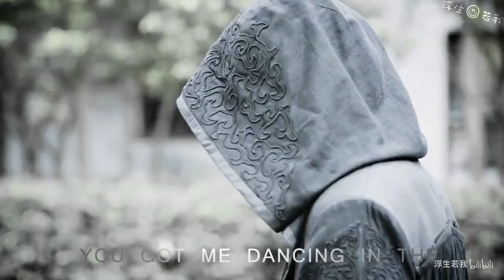【镇魂 Guardian】【朱一龙】【沈巍|夜尊】Everything Black 踩点燃向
视频多语翻译贡献以开放，欢迎投喂各国字幕拯救不会中文的海外粉丝们，标题没标注[Sub]的都是还没有翻译的。